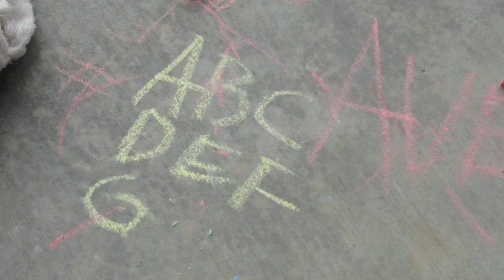Averi's 2nd Birthday Bash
Averi's 2nd Birthday 2012 rocking out to ABC.